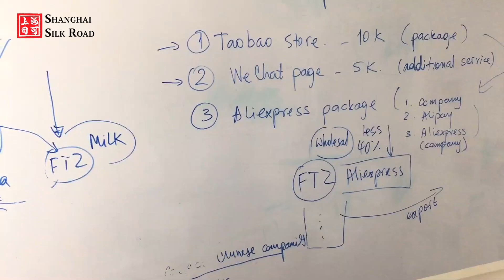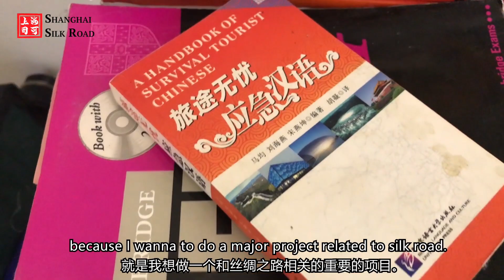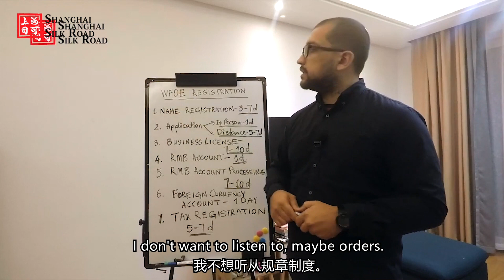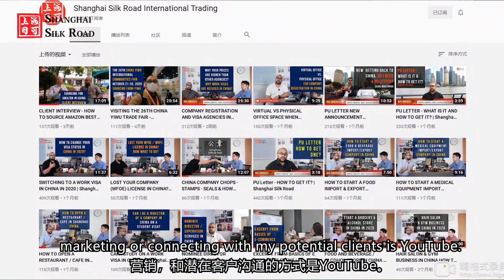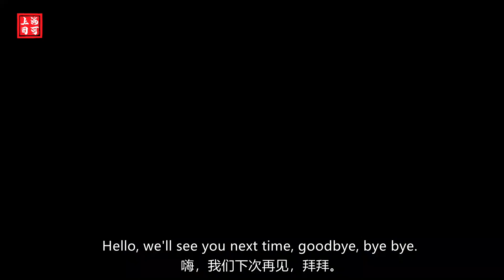EXPAT EXPERIENCE - ALEX (JASUR) MAVLYANOV - RUNNING A BUSINESS IN SHANGHAI | Shanghai Silk Road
Jasur (ALEX) Mavlyanov is the CEO & Legal Representative of Shanghai Silk Road - a corporate legal consultancy and a trading company based in Shanghai. In this video, Alex shares his experience as an expat entrepreneur in China.

▶️  Following PDF documents are prepared to give you some basic information about the company registration, work visas, and opening corporate bank accounts for your company. They also answer most of the frequently asked questions. Please download the ones you need and let us know if you have further questions and we'll gladly assist. Please note that information provided in these documents might have changed, so please double check the correctness of fees, requirements, lists of required documents etc. with us before making any final decisions.

▶️  WeChat: AlexMD1486

Cameras and accessories I use:

▶️ Sony a6600
▶️ Gopro 8
▶️ Rode micro
▶️ Sony memory card
▶️ Sony noise cancelling headphones
▶️ Sony remote control tripod

𝐉𝐚𝐬𝐮𝐫 𝐌𝐚𝐯𝐥𝐲𝐚𝐧𝐨𝐯 (𝐀𝐥𝐞𝐱, 贾森)

CEO of Shanghai Silk Road (aka Shanghai SRIT), Trading and Business Consulting Company based in Shanghai.

𝐀𝐭 𝐒𝐢𝐥𝐤 𝐑𝐨𝐚𝐝 𝐈𝐧𝐭𝐞𝐫𝐧𝐚𝐭𝐢𝐨𝐧𝐚𝐥 𝐰𝐞 𝐩𝐫𝐨𝐦𝐨𝐭𝐞 𝐠𝐥𝐨𝐛𝐚𝐥 𝐞𝐧𝐭𝐫𝐞𝐩𝐫𝐞𝐧𝐞𝐮𝐫𝐬𝐡𝐢𝐩 𝐚𝐧𝐝 𝐜𝐨𝐧𝐧𝐞𝐜𝐭 𝐭𝐡𝐞 𝐧𝐚𝐭𝐢𝐨𝐧𝐬. 𝐖𝐞 𝐛𝐞𝐥𝐢𝐞𝐯𝐞 𝐢𝐧 𝐭𝐡𝐞 𝐩𝐨𝐰𝐞𝐫 𝐨𝐟 𝐭𝐫𝐚𝐝𝐞 𝐚𝐧𝐝 𝐛𝐮𝐬𝐢𝐧𝐞𝐬𝐬.